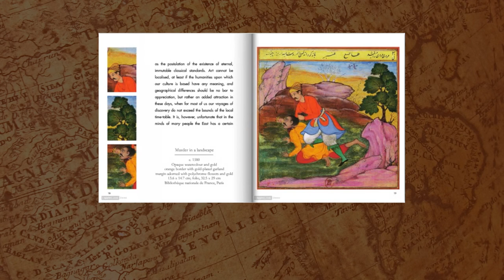Art of India Parkstone Book Trailer, UK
Spanning the 16th-19th centuries, Art of India covers a fascinating and fruitful period in Eastern art history, and provides an insight into one of the largest nations in the world.

Check out this trailer, which contains some of the finest prints and paintings from the book.